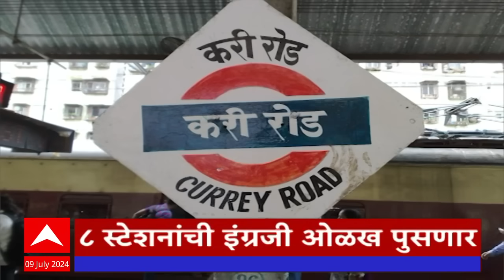ABP Majha Headlines 11AM एबीपी माझा हेडलाईन्स 11 AM 09 July 2024 Marathi News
ABP Majha Headlines 11AM | एबीपी माझा हेडलाईन्स 11 AM | 08 July 2024
Maharashtra Heavy Rain Live Updates | Mumbai Rain Waterlogging | Mumbai Local Train Timing Updates | Central Railway | Western Railway | Train Services Affected Due To Heavy Rains | Heavy Rain in Mumbai